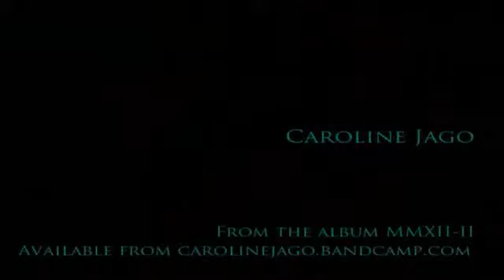Caroline Jago - MMXII-II (album preview)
Orchestral ghosts melt into space...

By Caroline Jago

If you're a band or solo artist who's yet to get a break, then tell us about yourselves:

Send a photo or a video of yourselves in action
Include a short paragraph telling us about you/your band (under 250 words please)
Finally, and most importantly, also include a link to where we can hear your best track (YouTube or Soundcloud only please).